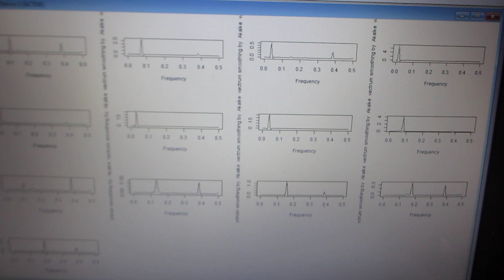超音波の伝搬状態を測定・解析・評価する技術（超音波システム研究所）